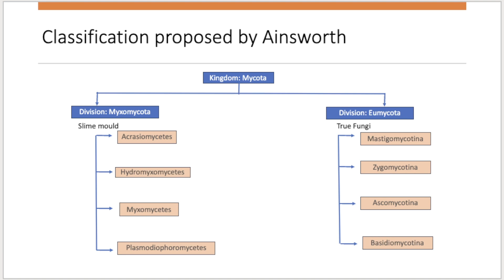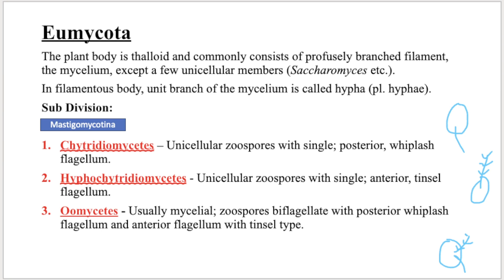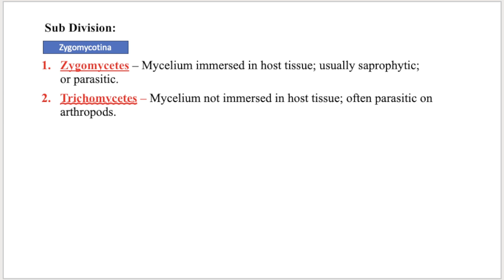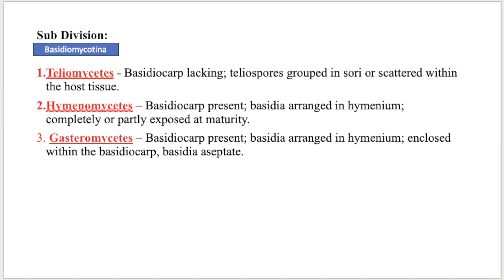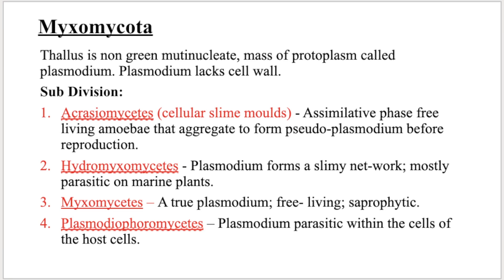Fungi: Classification// B.Sc. M.Sc Botany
Created By: Dr. Ruchi Mathur
Fungi (Mycota Kingdom) is divided into two division
1. Division: Myxomycota
2. Division: Eumycota​